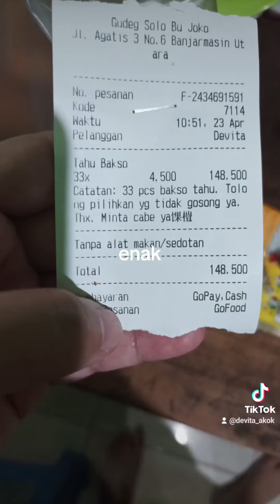23 April 2024